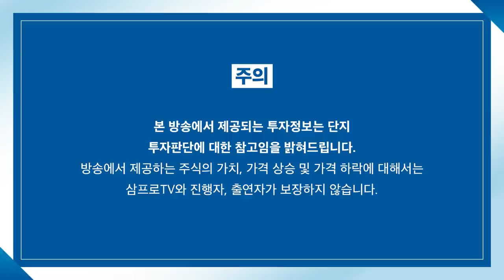[뉴스3] 세계 1위 부자 머스크, 1년만에 재산 82조 늘었다